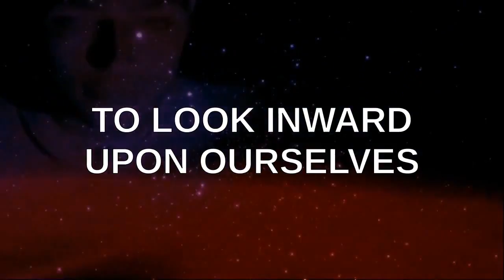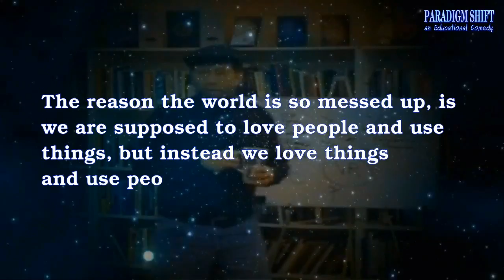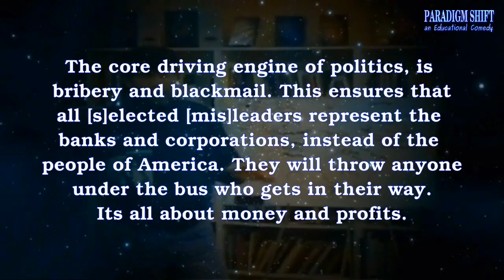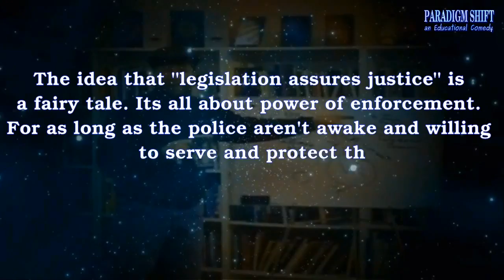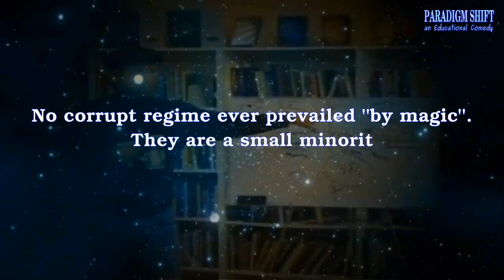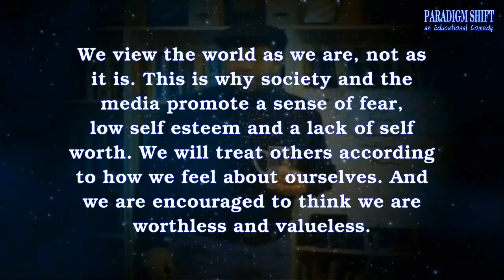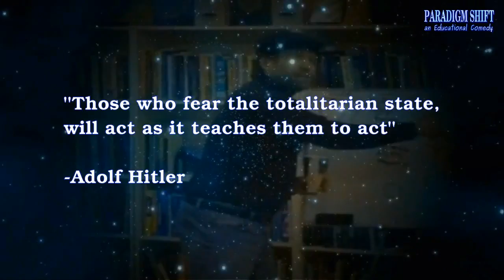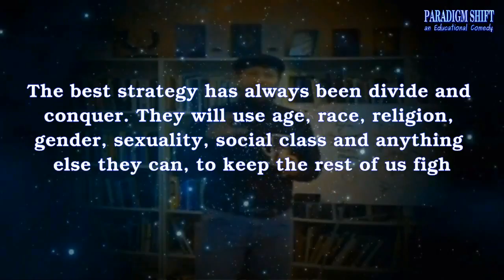PSEC - 2016 - The Biggest Conundrum [hd 1280 x 720]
ABOUT: In this episode of "Paradigm Shift - An Educational Comedy" that we have titled as "PSEC - 2016 - The Biggest Conundrum" -- Kurt Kallenbach explains in detail about the thing that is most wrong with this world, is that we're supposed to love people and use things, but instead we love things and use people.

Participants List: Kurt Kallenbach
Applicable Hashtags